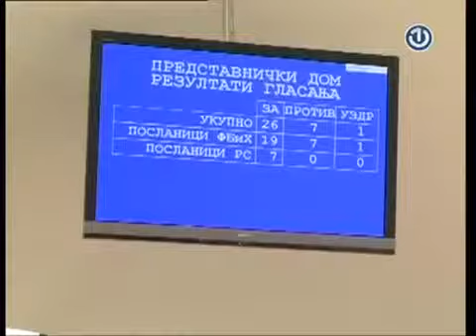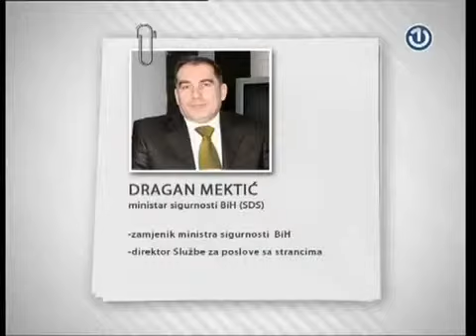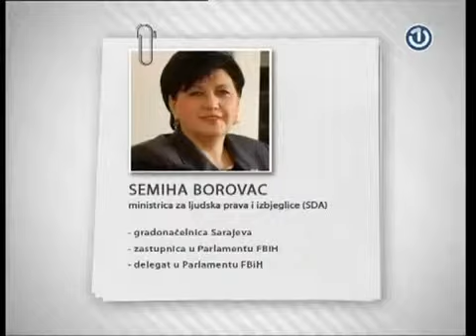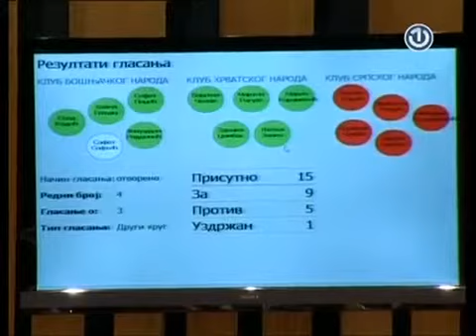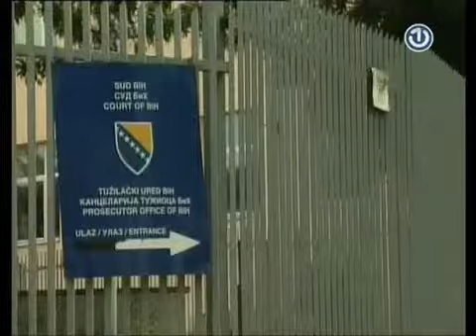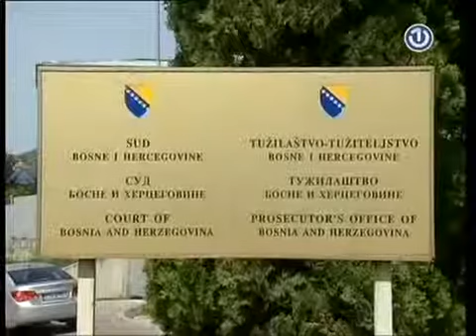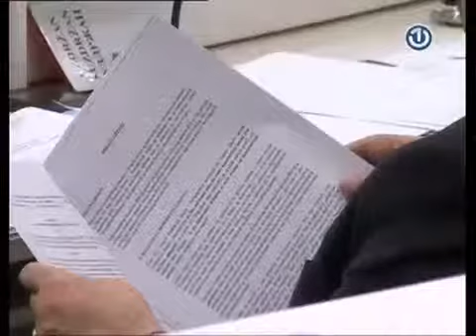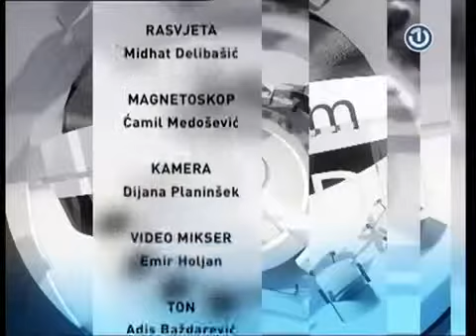Na dnevnom redu [07.04.2015.]